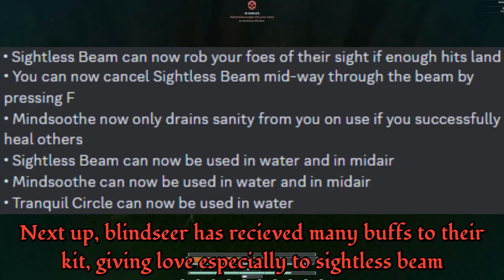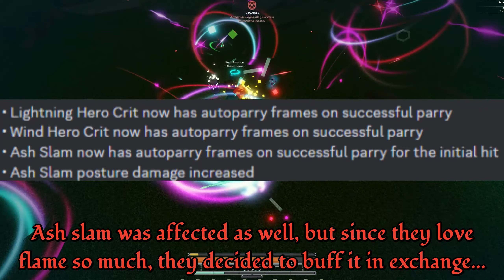Deepwoken Monday Series | Update 4/24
7/10, cool, could be better